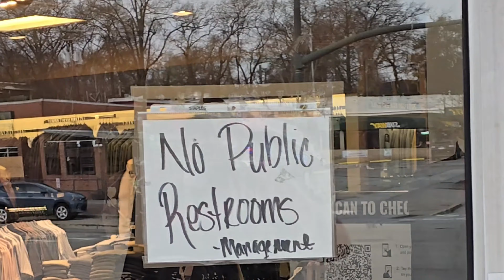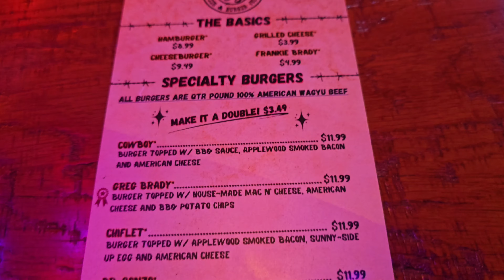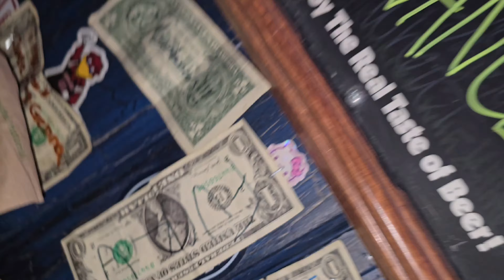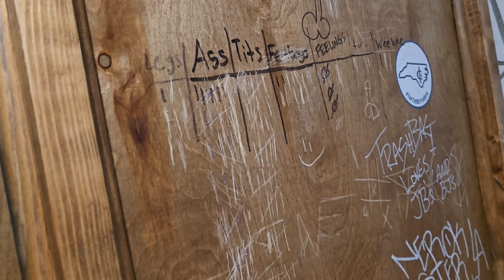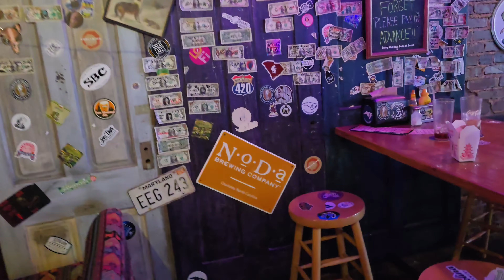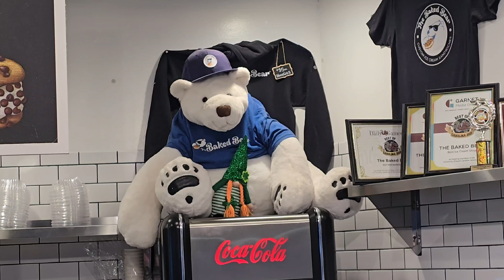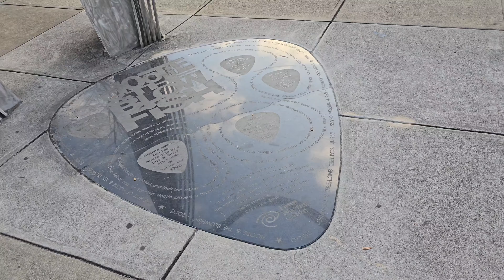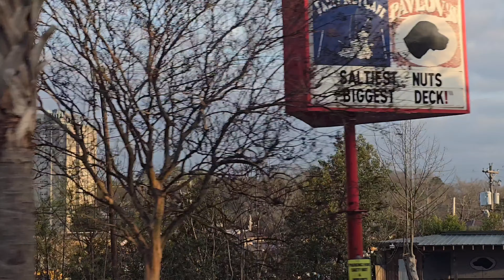5 Points: Jack Brown's Beer & Burger Joint + Baked Bear